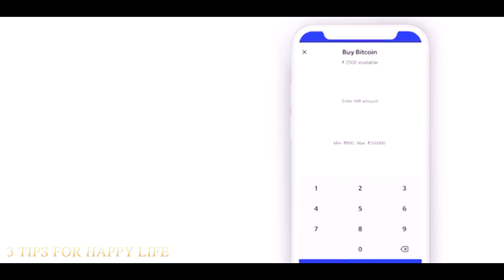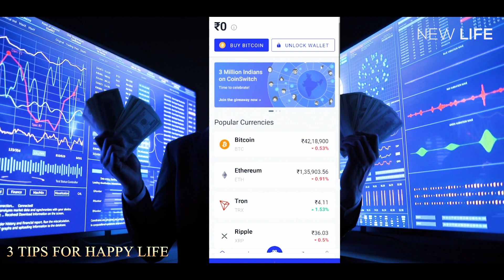बहुत ही कमाल का विडियो है 👌👌👌 ज़रूर देखना personality development Best Motivational Hindi video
This channel provides you the best  in Hindi video with inspirational & positive quotes by them you can get zenith of success and a very good positive life also you can learn meditation, know true love & listen hindi stories based on real life. Our aim is to provide you knowledge of personality development in hindi and how to earn money online, how to do prayer, also providing routine solution of family relationship etc. we are trying to provide every one a good health & wealth and happiness which is key to success.